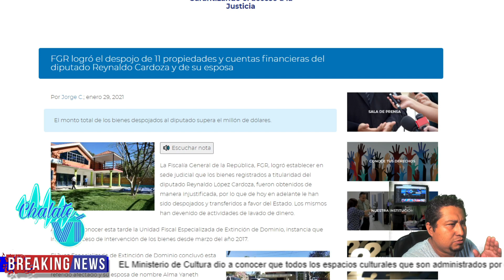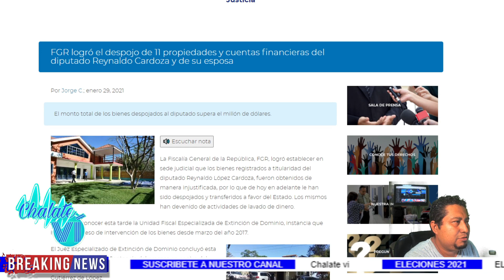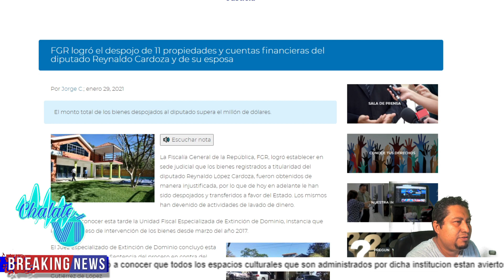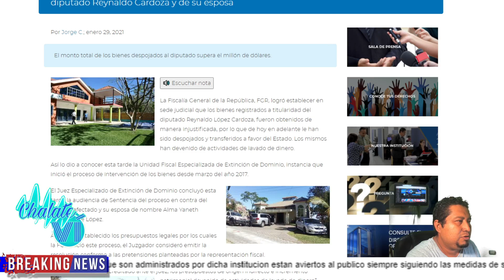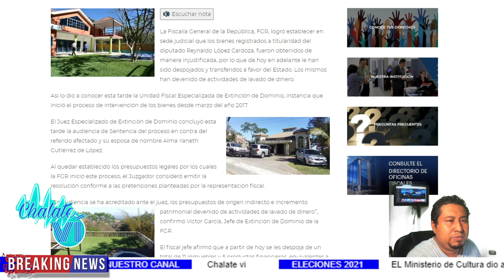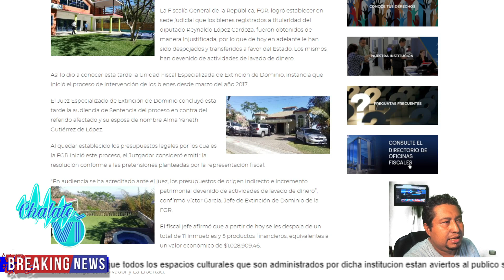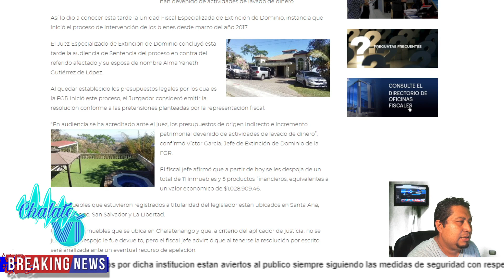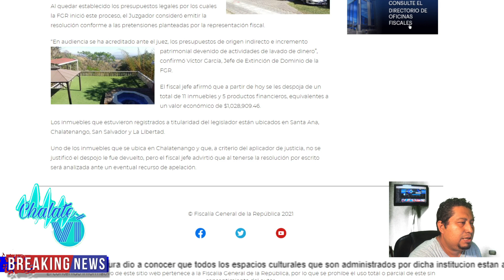CAE OTRO DIPUTADO CORRUPTO DEL SALVADOR/Reinaldo Cardoza fue DECLARADO CULPABLE (lavado de dinero)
La Fiscalía General de la República, FGR, logró establecer en sede judicial que los bienes registrados a titularidad del diputado Reynaldo López Cardoza, fueron obtenidos de manera injustificada, por lo que de hoy en adelante le han sido despojados y transferidos a favor del Estado. Los mismos han devenido de actividades de lavado de dinero.

Chalate VI es un canal dedicado informar de noticias, política del salvador y el resto del mundo.